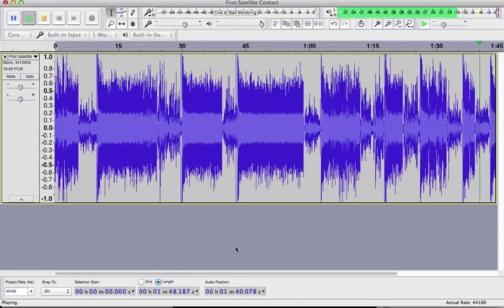My First Contact via AO-91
AMSAT-NA’s latest Amateur Radio CubeSat, RadFxSat (Fox-1B), now known as AO-91, has been opened for general use. AMSAT Engineering officially announced that AO-91 was ready for use at 0650 UTC on Thanksgiving Day, November 23. AMSAT VP of Engineering, Jerry Buxton, N0JY, turned over operation to Mark Hammond, N8MH, and AMSAT Operations during a contact on the AO-91 repeater during the pass over the Eastern US, AMSAT said in a bulletin.